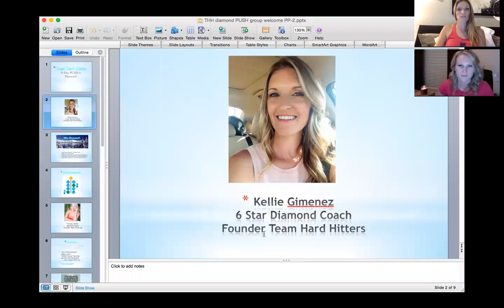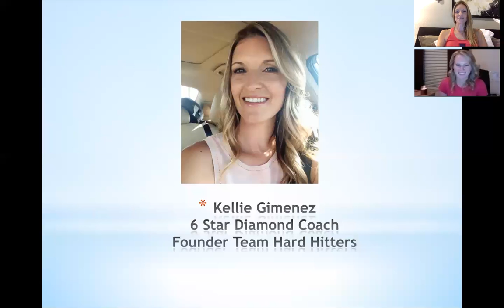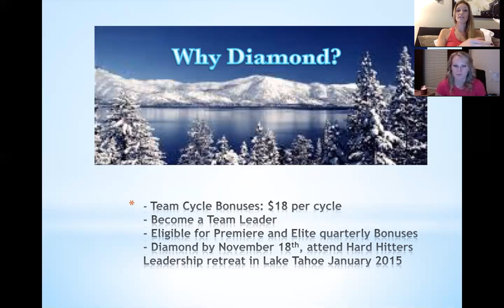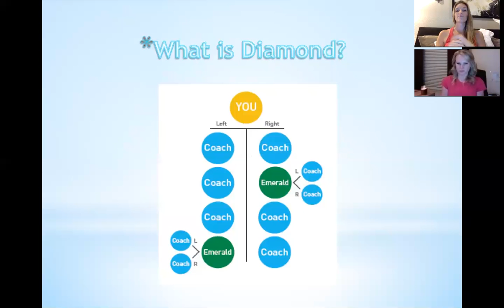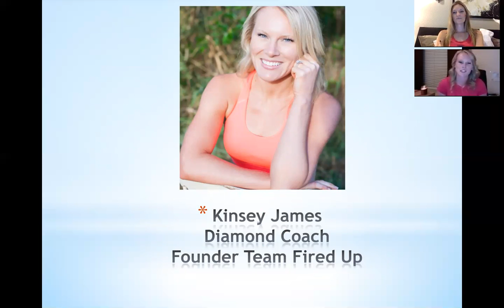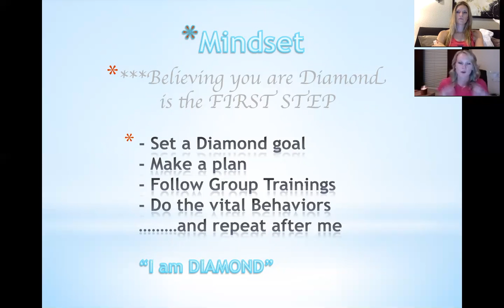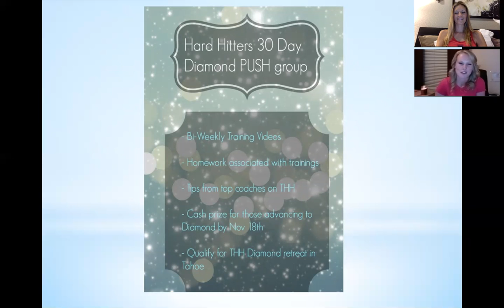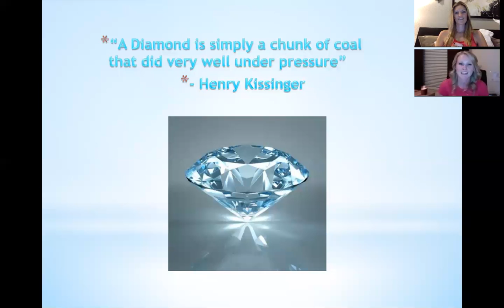PUSH to Diamond - Kickoff!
Team Hard Hitters